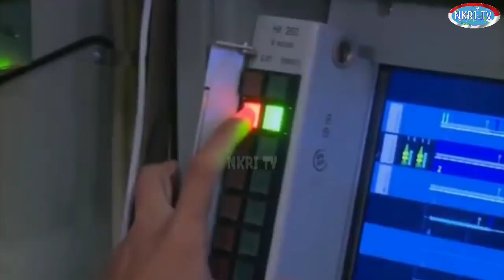Demi Indonesia, Beli Rudal S-400 Dan S-500 Untuk Tandingin Militer China Di Laut China Selatan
Demi Indonesia, Beli Rudal S-400 Dan S-500 Untuk Tandingin Militer China Di Laut China Selatan sebagai bentuk kebersamaan untuk menjaga kedaulatan negara masing masing.

Indonesia memang sudah seharusnya punya rudal s400 dan s500, karena indonesia sudah masuk sebagai negara maju.